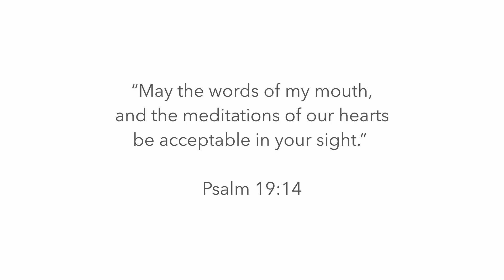Dr. Jim Dixon, Lenten Message: Sin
Dr. Jim Dixon delivers a Lenten message on sin, drawing from Genesis chapter 3. He emphasizes the four D's of sin: Disobedience, Deception, Destruction, and Deliverance. Sin, as disobedience to God's laws, leads to deception, ultimately causing destruction on spiritual, emotional, physical, and relational levels. However, through confession, repentance, and faith in Jesus as the Deliverer, we can find deliverance from sin's grasp, experiencing God's grace and righteousness. Delivered on March 10, 2002.